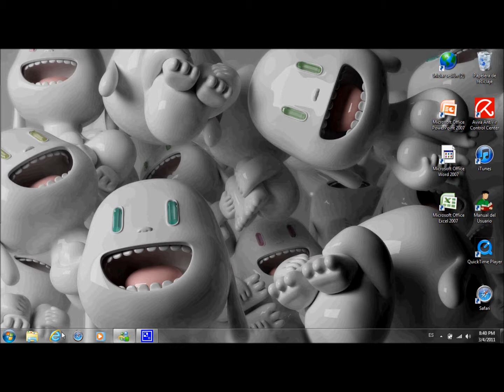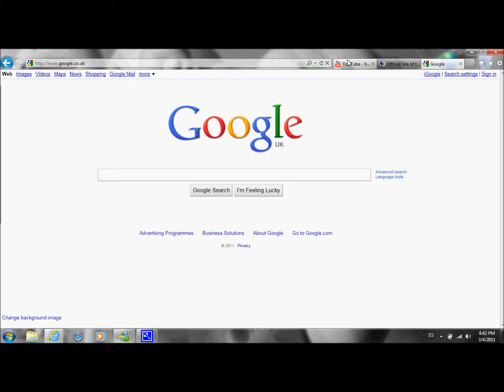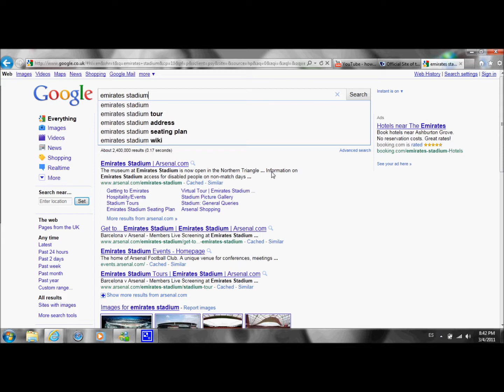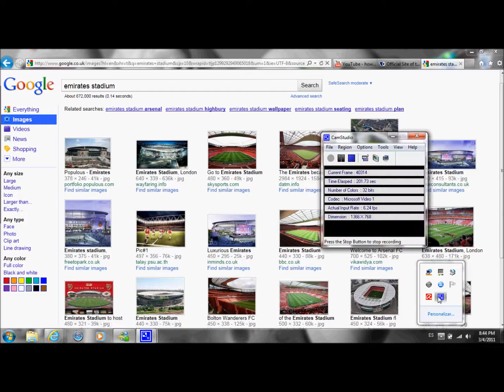Internet Explorer 9 overview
Just a quick overview of Windows Internet Explorer 9.
It's a pretty quick browser, pretty simple too, although it has a few bugs like freezing every once in a while, and it also has some troubles when playing youtube videos.
It can only be used with Windows Vista or Windows 7.

Song: Controller
Artist: Howl